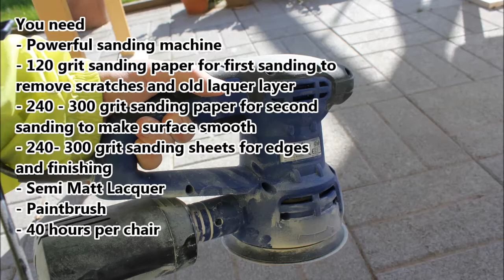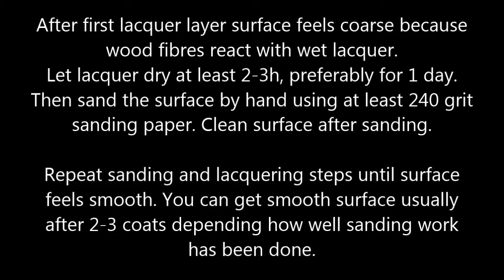Restoring Artek 69 Chair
There are a lot of used Artek chairs for sale that are not in best shape. This video shows what methods you can apply to restore Artek 69 Chair to look like new. Varnish is semi-matt.